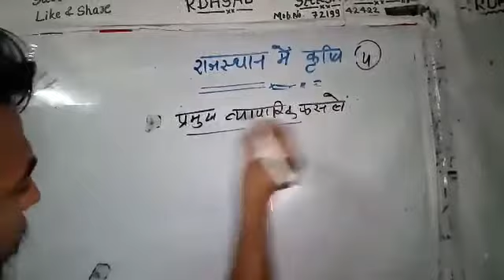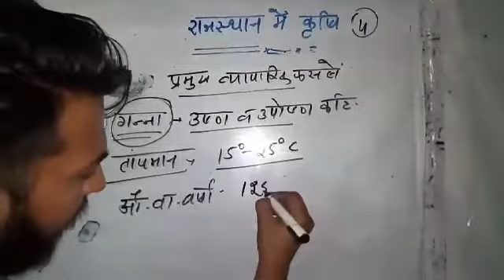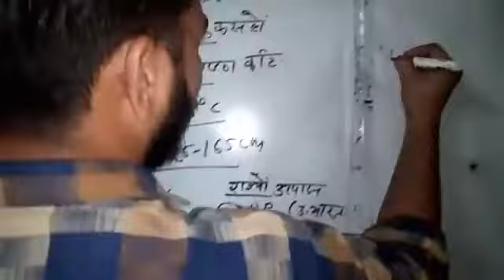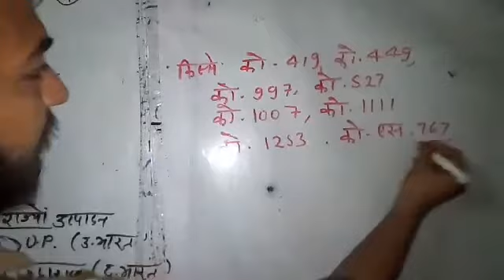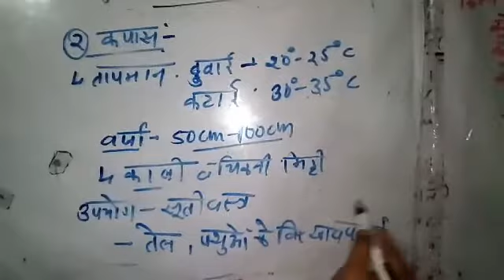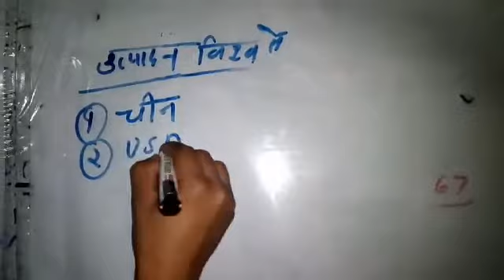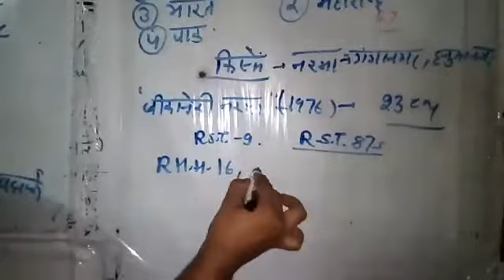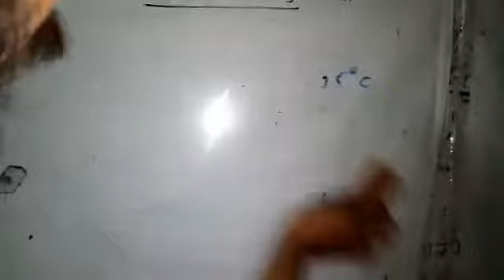राजस्थान की कृषि/ RAJASTHAN ki krishi Part-4 by SURESH Gehlot,for Ras/teacher/ldc/Patwari/Constable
Is video me RAJASTHAN ki Krishi ke bare me details SE bataya Gaya h jisame yaha ki prmukh faslo ka vargikaran bataya Gaya h sath me is video me Rajasthan ki pramukh vyaparik faslo ganna, kapas,tambaku ke bare me details SE jankari di gai h
Thanks
Saksham calsses
Sakshamclasses